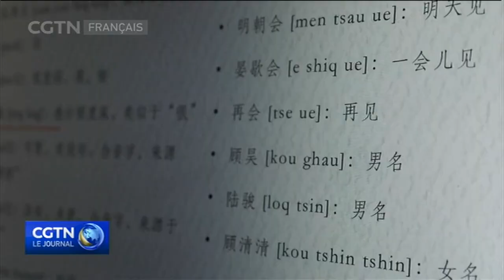Une femme de Suzhou dédiée à la protection du dialecte local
Tout le monde sait qu'en Chine, on parle mandarin. Mais ce qui est moins connu, surtout à l'étranger, c'est qu'on trouve encore dans le pays de nombreuses langues et dialectes qui sont parfois parlées par moins de 1 000 personnes. Certains ardents défenseurs de la langue se sont d'ailleurs donné comme mission de les préserver comme dans la magnifique ville de Suzhou, près de Shanghai, qui a son propre dialecte. Reportage.